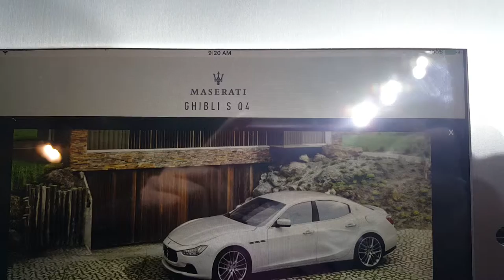2016 Maserati Ghibli S Q4 Exterior 2016 Chicago Auto Show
Maserati Decorative Signs

Maserati Clothing

Maserati Hats

GPS Navigation for car

Kindle Paperwhite

purchase cell